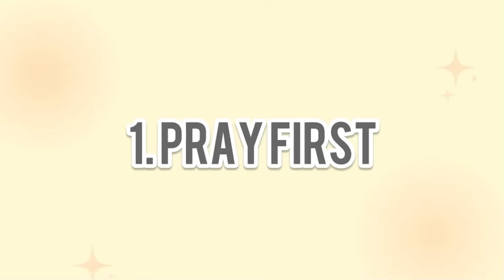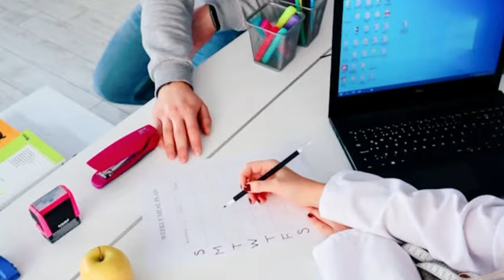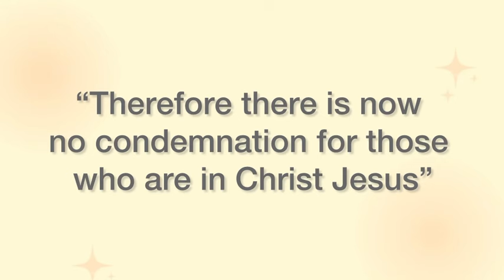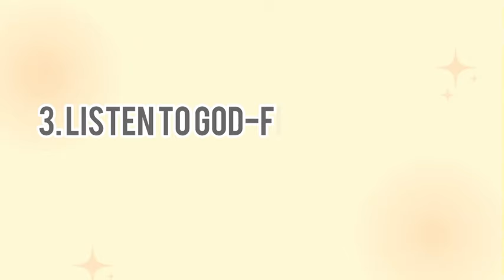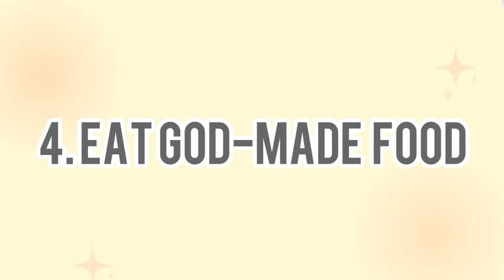5 Ways to Include God in Your Health & Fitness for Greater Meaning & Success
Do you want to combine your faith in God with your health and/or weight loss journey? We often forget God in the process or may even feel like it's unimportant to our faith. But our faith and health go hand in hand because we are both spiritual and physical beings. And we often find much more meaning, success, power, and joy when we let God lead our health journey.

This video will give you 5 tips for how to bring God into your health journey and learn to rely on His strength and wisdom.

Renewal Fitness & Nutrition Coaching is a registered dietitian and holistic nutritionist with a focus on gut health, weight management, and endurance sports nutrition. For women who share my Christian faith, I provide faith-based coaching with prayer and spiritual support because this is essential to our holistic well-being.

Blessings!